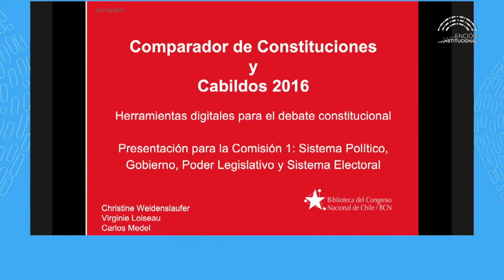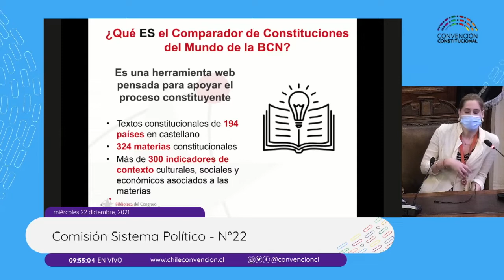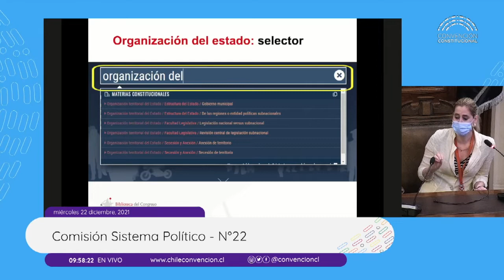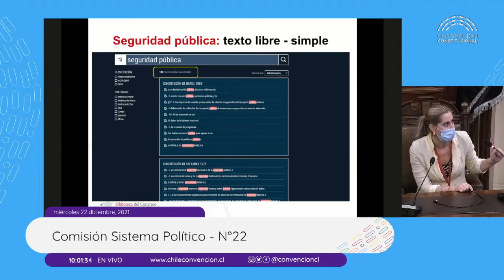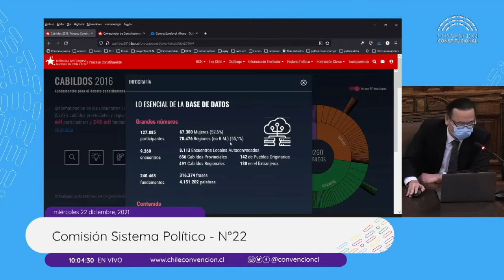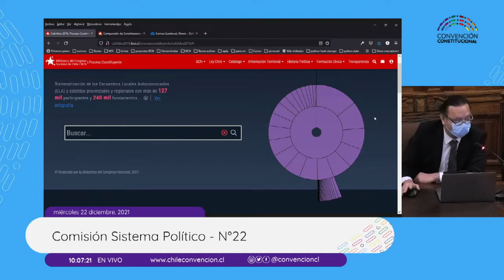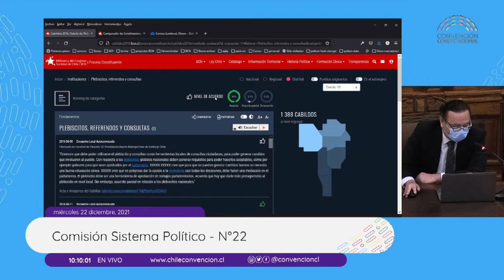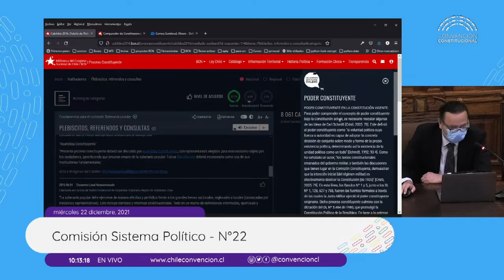Presentación de la BCN Chile ante la Comisión Sistema Político de la Convención Constitucional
Investigadores de la sección Asesoría Técnica Parlamentaria de la Biblioteca del Congreso Nacional de Chile, presentaron la herramienta web "Comparador de constituciones del mundo", desarrollada por dicha institución.